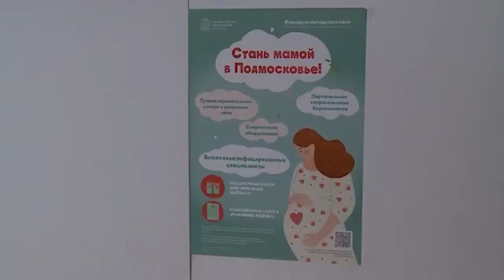Стань мамой в Подмосковье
За первые 5 месяцев этого года рождаемость в Московской области выросла на 2 тысячи человек. Об этом сообщил губернатор Подмосковья Андрей Воробьев. В Мытищах также отмечается рост рождаемости. С начала 2020-го на свет появилось 1082 малыша.
При рождении ребенка в Московской области выдается набор «Я родился в Подмосковье», в который входят необходимые вещи для мамы и малыша. Вместо подарка можно получить 20 тысяч рублей. Еще в регионе реализуется проект «Стань мамой в Подмосковье» — комплексная услуга, которая позволяет женщинам получить документы на малыша, не выходя из палаты. (12+)